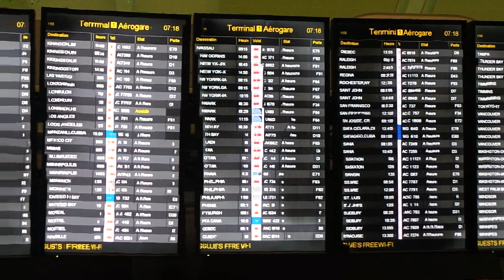Voice Over Opening Demo 1